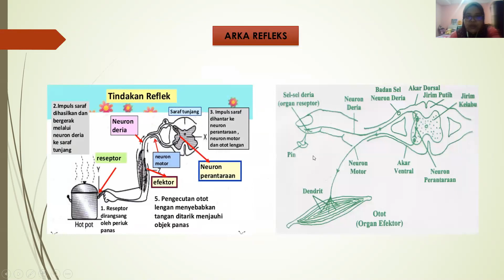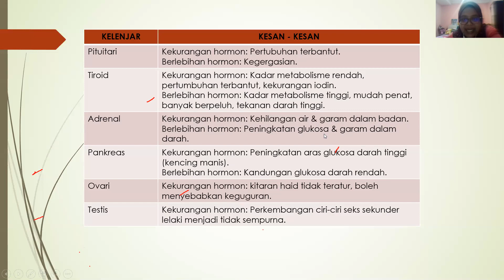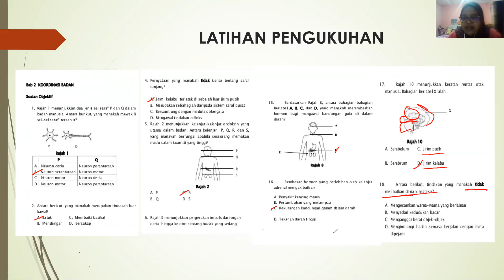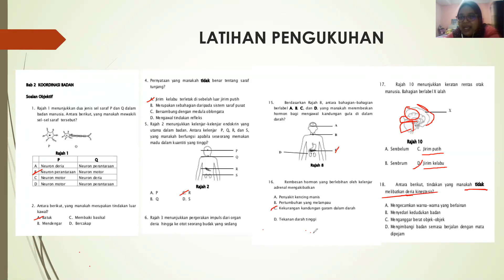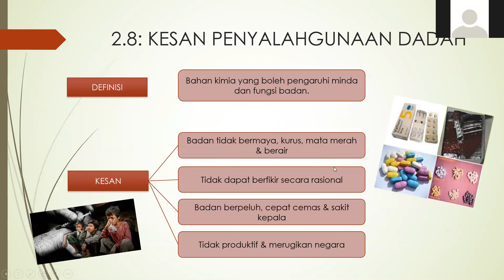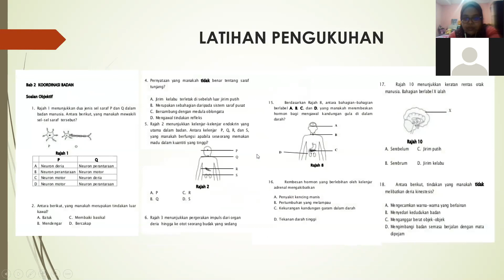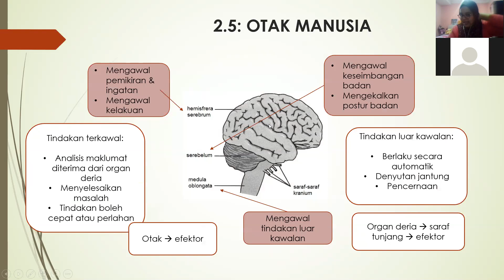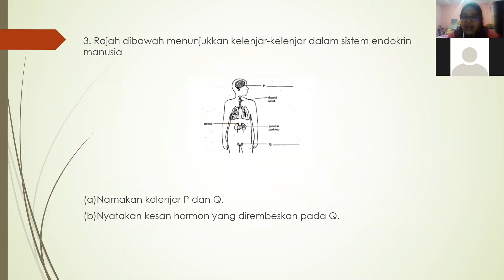Sains Form 4 Topik 2 Koordinasi Badan (Latihan)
Tutor Intan dari Pusat Tuisyen Inspirasi JG (IJG) berkongsi tentang subjek Sains Tingkatan 4 Topik 2 Koordinasi Badan (Latihan).

Adik-adik Form 4&5 boleh manfaatkan video ini untuk ulangkaji menjelang peperiksaan.

Like dan share video ini jika anda mahukan lebih banyak perkongsian dari IJG.

Rasa nak call? Call nombor ini 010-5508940

IJG mencetus momentum kejayaan!